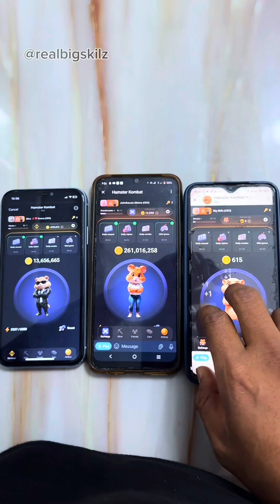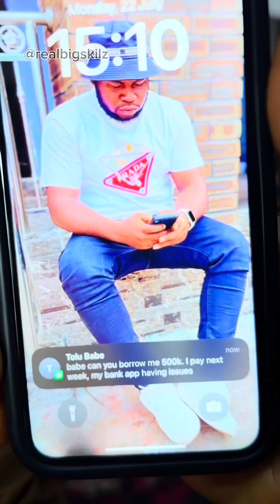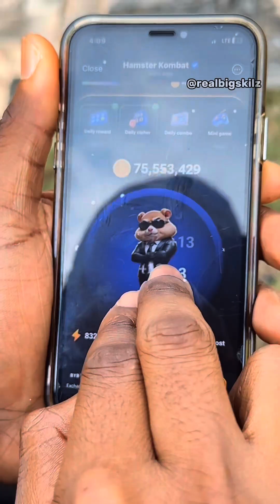When she like money (Big Skilz) 1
Mr funny big Skilz saves the day but loses money.